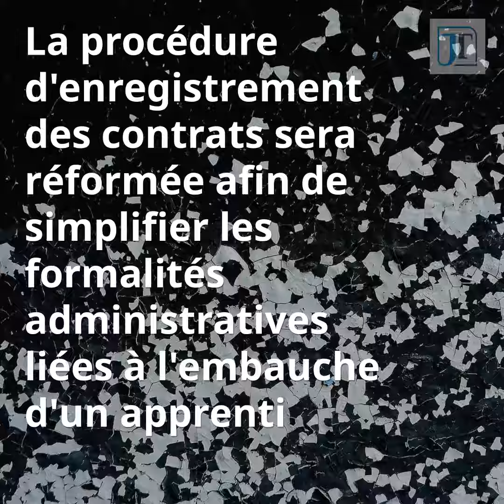Réforme de l'apprentissage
[LA QUESTION JURIDIQUE] ❓
Le gouvernement propose 10 nouvelles mesures pour inciter les Entreprises à s'engager dans l'apprentissage !